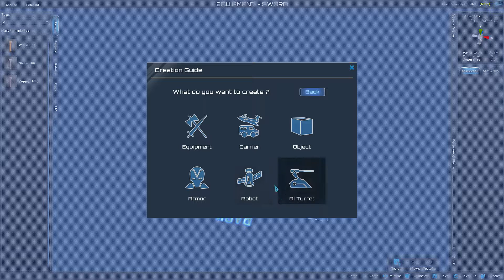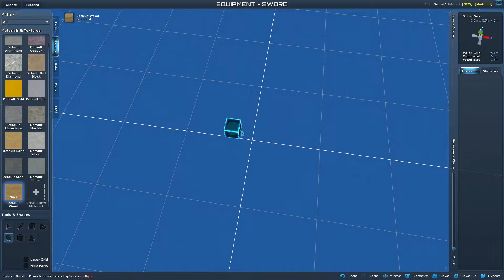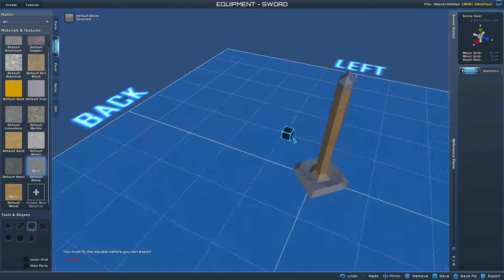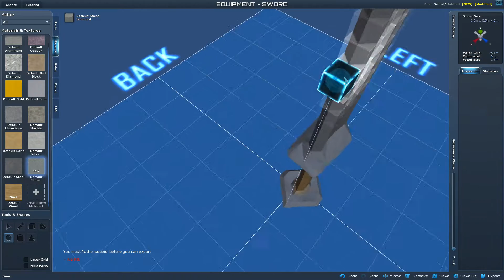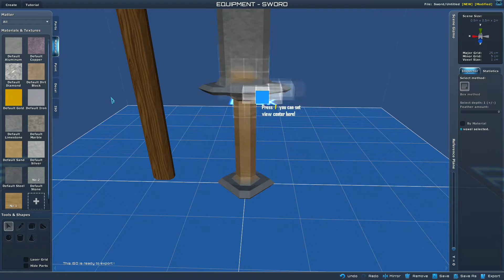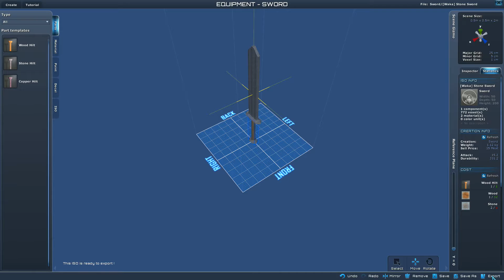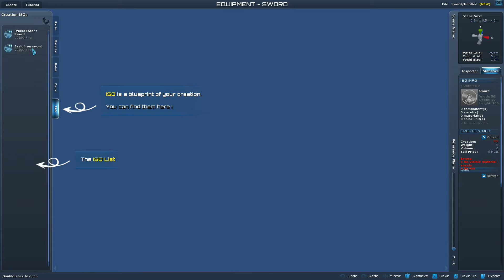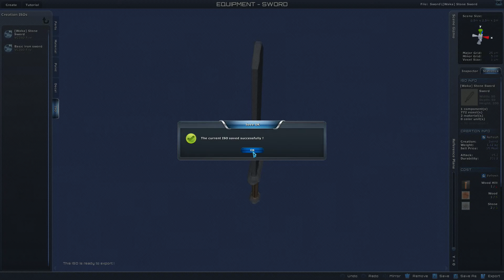Você faz a série: Planet Explorers #02 - Português [PT-BR] - Vamos Jogar - Sistema de craft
» Neste gameplay de você faz a série vamos jogar Planet Explorers! Planet Explorers é um jogo de exploração e base-building com o mundo aberto e infinitas possibilidades de crafting. Além disso, é possível criar colônias e colocar trabalhadores que produzirão coisas para você. Venha se divertir comigo nesse novo planeta!
» Você faz a série é um quadro do canal onde a série continua de acordo com a quantidade de likes e comentários que o vídeo recebe.